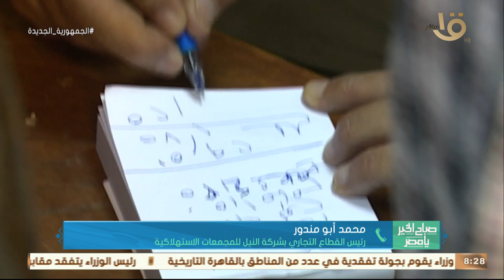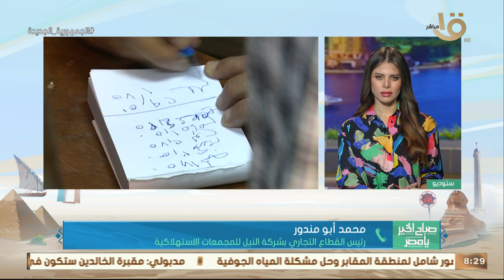صباح الخير يا مصر | طرح السلع الغذائية واللحوم المخفضة في منافذ وزارة التموين قبل عيد الأضحى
صباح الخير يا مصر | طرح السلع الغذائية واللحوم المخفضة في منافذ وزارة التموين قبل عيد الأضحى.. رئيس القطاع التجاري بشركة النيل للمجمعات الاستهلاكية يوضح التفاصيل